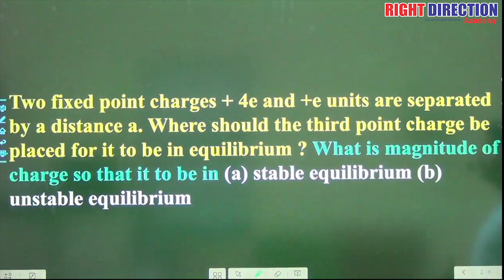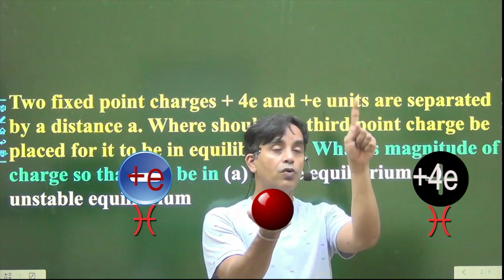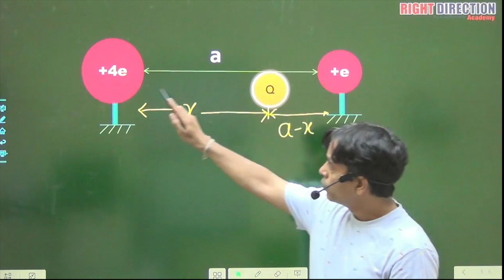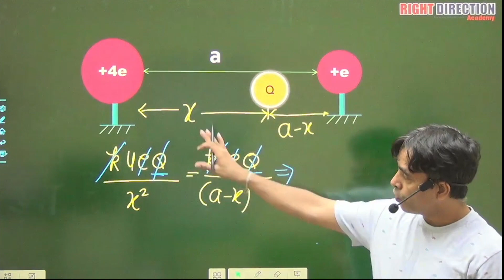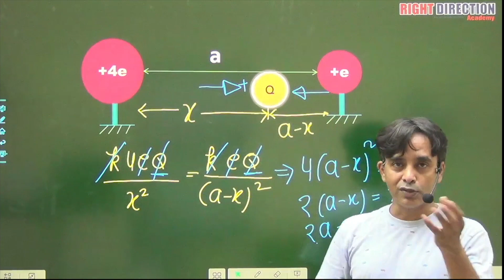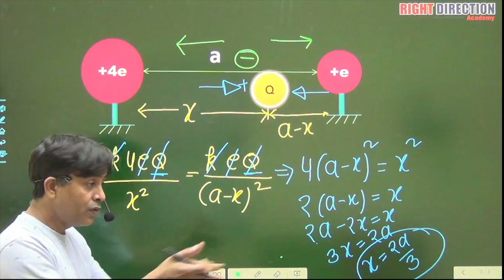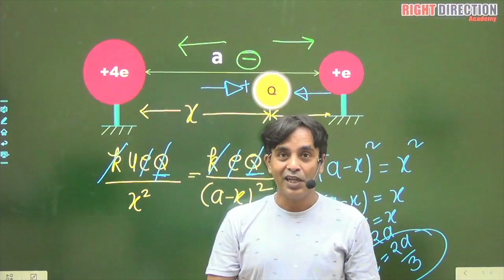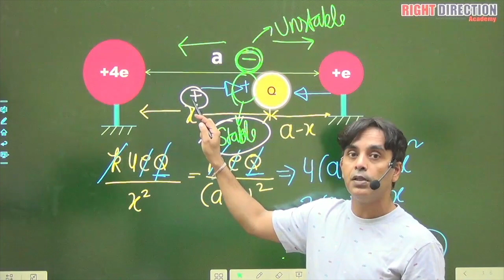Electrostatics | Equilibrium | Class12|NEET| IIT-JEE| NDA|Class-4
►Join our tellegram channel for pdf, notes and class information
RIGHT DIRECTION ACADEMY

►"RIGHT DIRECTION ACADEMY"  - You are in right direction.
►GS for UPSI, SSC CGL, CHSL, CPO, GD, MTS, NTPC, UPSC, UPPCS, Police & other exam
►Physics for 11th,12th,NEET,NDA,IIT-JEE

►Maths & Physics By VIKAS PARASHAR SIR- Selected in DRDO, ISRO, HAL (AIR-2). Ex. Engineer, (SU-30, Fighter Jet Project), Ministry of Defence. Ex. Faculty of Paramount ,KD Campus, Career Point Kota& Daswani classes Kota. 18 Years Teaching Experience.
►GS (Polity, Geography, Economics, History, Science ) and Hindi by S Keertii ma'am.